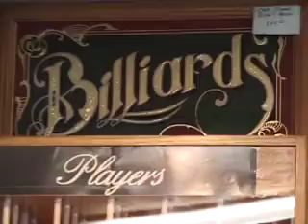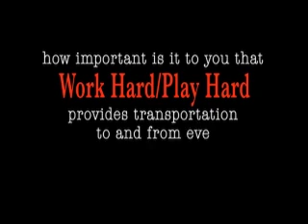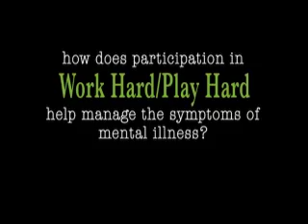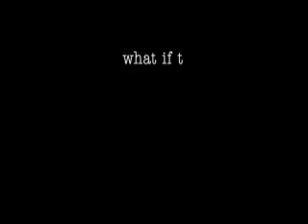Recreation for Recovery.m4v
The Artreach Recreation program, (formerly called Work Hard/Play Hard), gives Artreach members an opportunity to have fun in the community and review social norms for different types of activities. Members support each other by becoming familiar with how an event "works," then helping other members feel comfortable in that environment.  Activities include ball games, concerts, billiards, movies, community festivals, and pottery making.